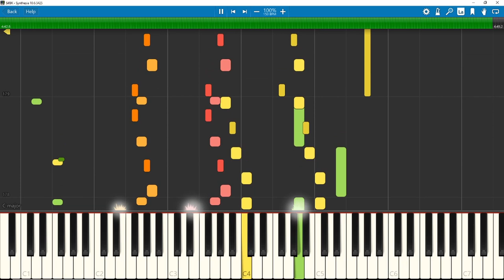Great Grey Wolf Sif (Banjo Kazooie Orchestra Remix) (Orchestra, Nostalgic, Fun)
I tweet sometimes, and stream myself working on music, you should come and say hi!

This track will be available on various platforms (iTunes, Spotify, etc), so check back soon!